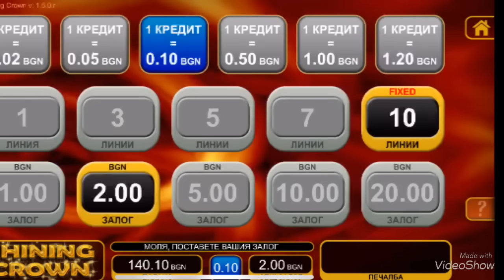Играя Shining Crown + Тайните на Petrov Slots